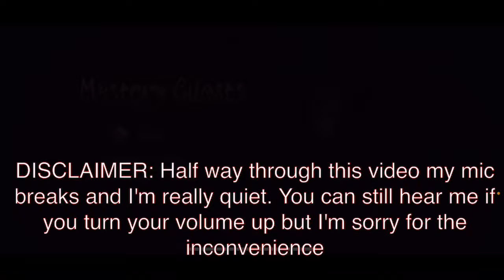the most intense game of copycat ft. nagito komaeda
Copycat featuring my friends, Nagito, and some random people we found on customs.
My mic died half way through the video (it wasn't good anyway) but I don't really say anything important until the very end. Also I couldn't edit the latter half of the video because of storage (THIS VIDEO WAS 6 GIGABYTES BECAUSE IT WAS A 40 MIN LONG MATCH)